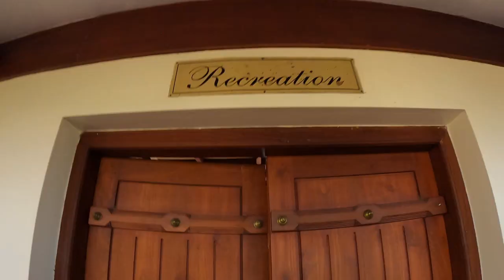Kerala Travel Vlog| Mumbai to Kochi| Kerala Backwaters | Sterling Lake Resort | Alappuzha Beach